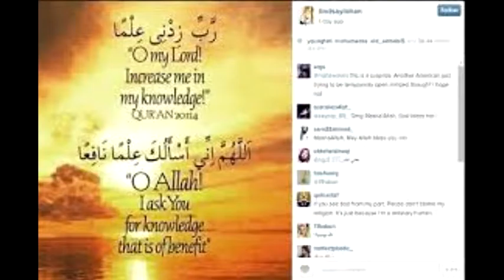Lindsay Lohan,Berbicara mengenai Al Quran, wanita berusia 30 tahun ini mengatakan bahwa kitab suci u